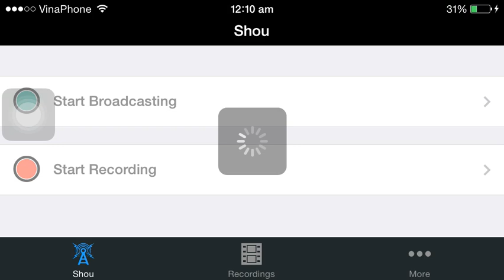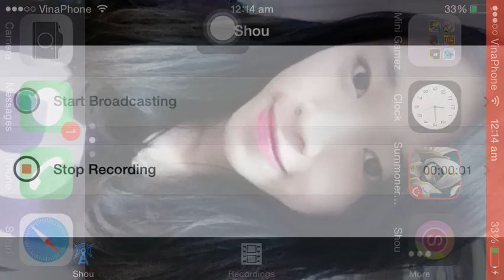Summoners War - Tesarion (Fire Ifrit) as Damage Dealer in Arena 4 - .Gao